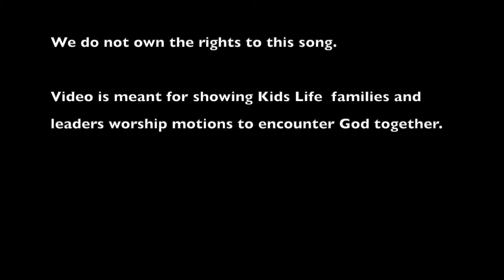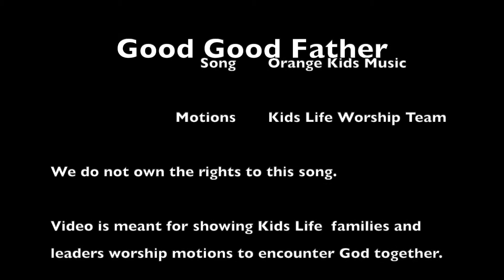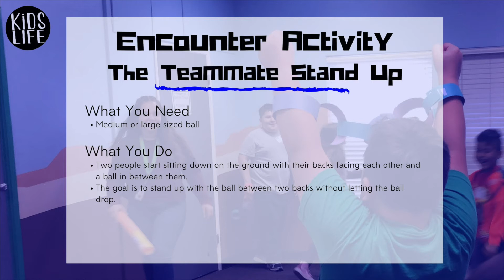June 21, 2020 Preschool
Grab your sports gear and join Ms Karianne as we learn about some Game Changing stories of the Bible! Today’s lesson is from Exodus and is geared specifically for preschoolers (4 years old - Kindergarten).

Curriculum from Life.Church (Kid Spring).
Worship Songs from Bethel Music Kids and Orange Kids Music.